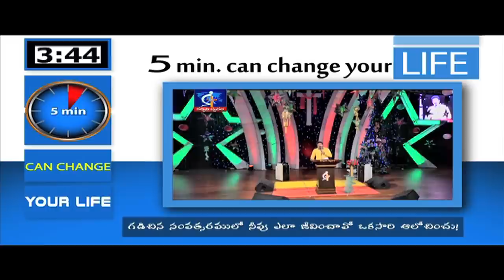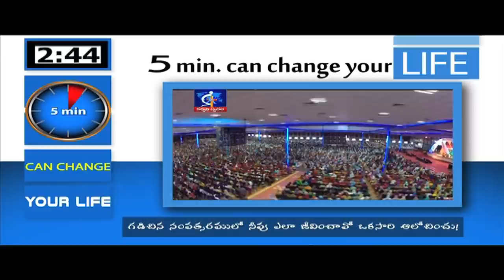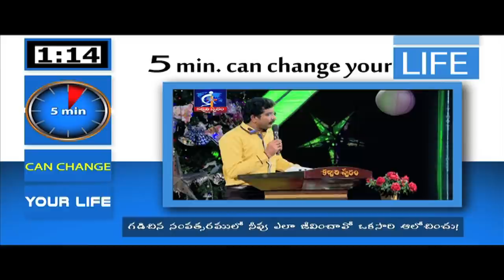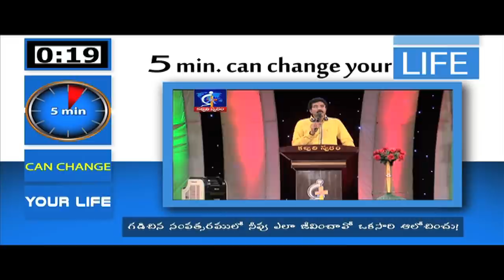Think once the way you lived in the last year..!